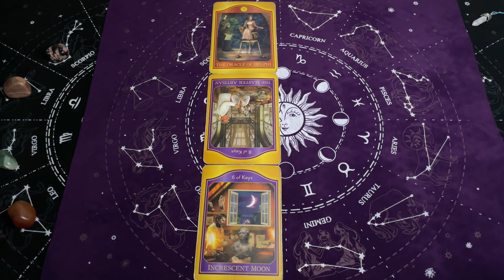Byk, 26-3 Marzec 2024, TYGODNIOWY SHORT Tarot Akaszy z Oobe Powieści